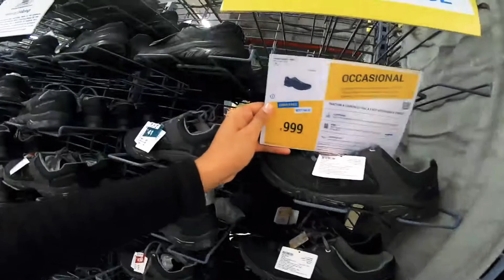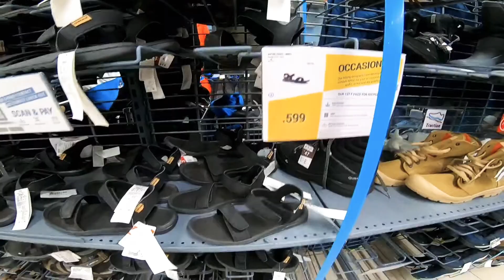Decathlon shoes with price | hiking shoes | trekking shoes travelling shoes shakti zone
Chandigarh Decathlon Decathlon shoes with price lowest price shoes trekking shoes hiking shoes travelling shoes best shoes for tracking with price structures on Zirakpur Decathlon